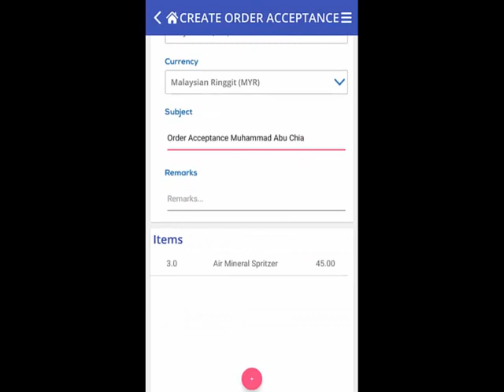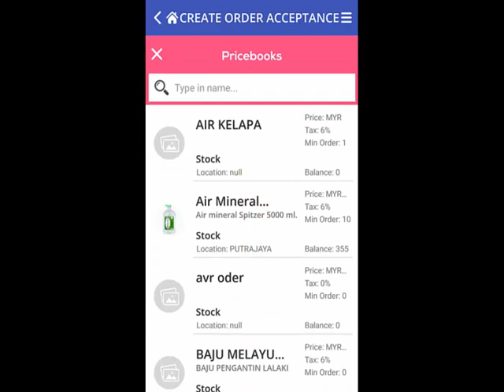OfficeCentral CRM Mobile : Mencipta penerimaan tempahan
OfficeCentral CRM Mobile

Mencipta penerimaan tempahan
Mencipta penerimaan tempahan
Mencipta penerimaan tempahan